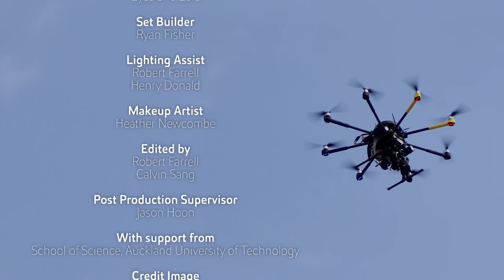Unmanned Aerial Vehicles (UAVs)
Sci21 Open Speaker PhD Candidate Lorenzo Fiori, Auckland University of Technology, New Zealand

Want to ask one of the scientists a question? Or are you a budding science communicator who would like to become involved with Sci21?